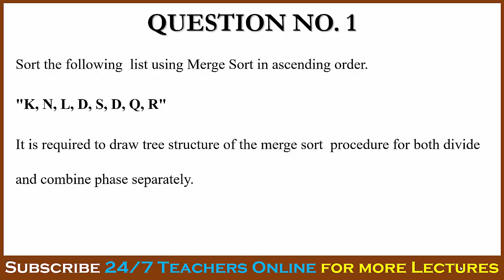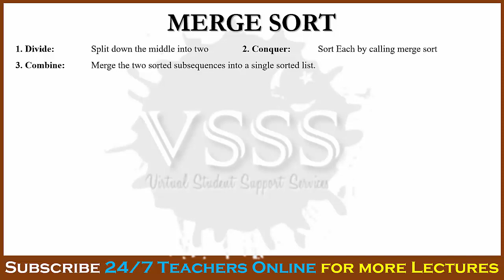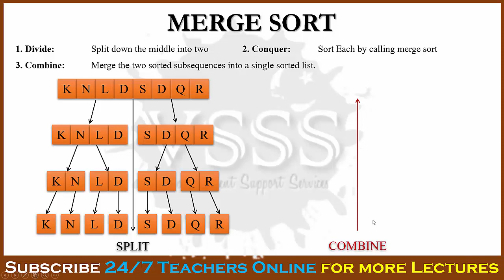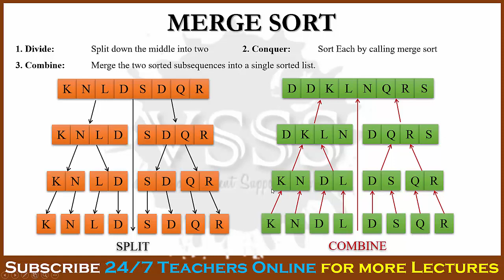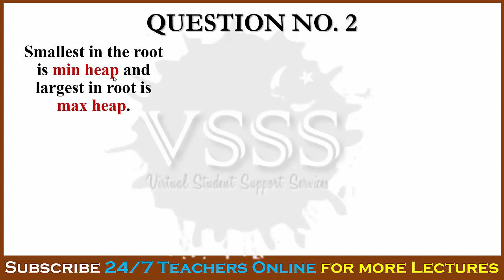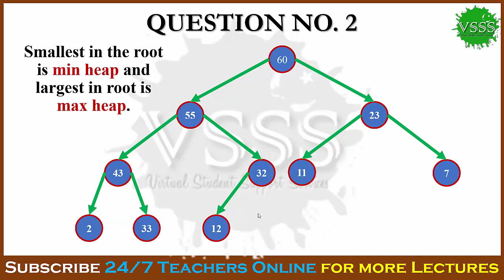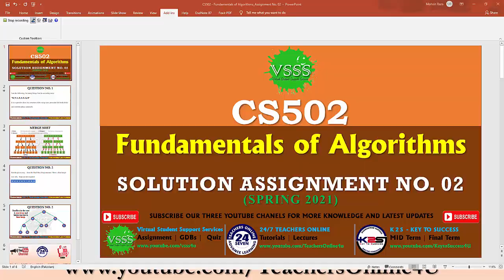CS502 Assignment No. 2 Solution Spring 2021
Admin
Channel: VSSS